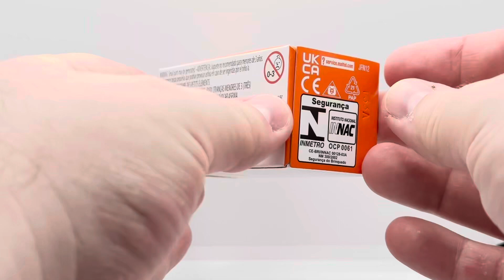Matchbox 2024 - 2019 FORD MUSTANG COUPE - 98/100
19 Ford Mustang Coupe
Debut Series Ford Mustang
Produced 2020 to 2024
Number MB1226
Designer Abe Lugo
Scale Unlisted

Information from Hot Wheels Fandom Wiki